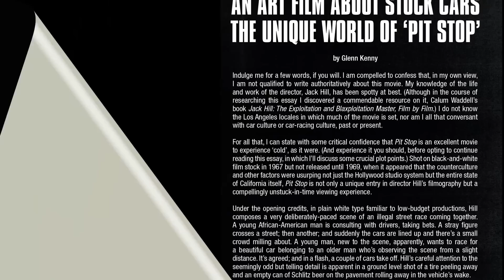Pit Stop - The Arrow Video Story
RAW GUTS FOR GLORY! FLESH AGAINST STEEL!

The most dangerous game ever devised, to pit man against man, flesh against steel -- the figure-8 race! Jack Hill (Coffy, Foxy Brown) follows up Spider Baby, once again teaming up with Sid Haig (House of 1000 Corpses) in one of his greatest roles for this action-spectacular crash-o-rama!

Richard Davalos (East of Eden) stars as Rick Bowman, a street punk who winds up in jail after a street race goes wrong. Bailed out by race promoter Grant Willard, Davalos is put in the deadly track where he comes up against Haig's maniacal winner Hawk Sidney. Featuring an outstanding supporting cast including Brian Donlevy (The Quatermass Xperiment) in his last film appearance, Ellen Burstyn, billed as Ellen McRae (The Exorcist) and Beverly Washburn (Spider Baby) Pit Stop is one of Hill's lesser known films but arguably his greatest.

Filmed on a real figure-8 track, Hill and his crew were able to capture gripping real-life car wreck scenes lending the film a brilliant sense of realism. You've never seen a motion picture like this before -- can you take it?